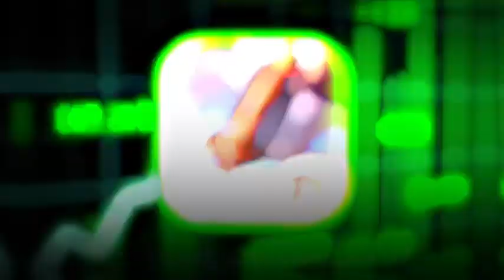0 to 1 Billion+ Free Fire Journey (2017-2024) | Fan Edit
0 to 100M+ Free Fire Journey (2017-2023) | Fan Edit

•MY DEVICE 📱
•REALME X7 ( 6GB , 128GB )
•EDITING SOFTWARE 👨‍💻
• CAPCUT + VSCO + ALIGHT MOTION

24k Goldn - Mood (MODE RUOK FF, Apelapato999)

SMSUNG A3,A5,A6,A7,J2,J5,J7,S5,S6,S7,S9,A10,A20,A30,A50,A70.FREEFIRE